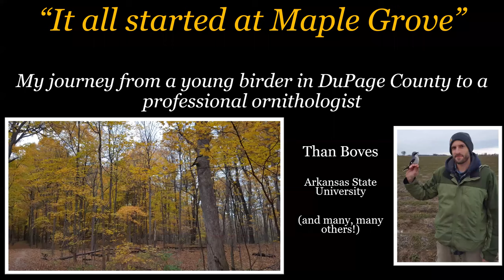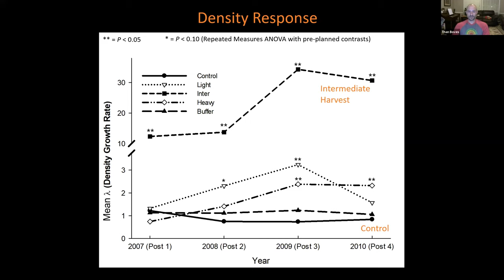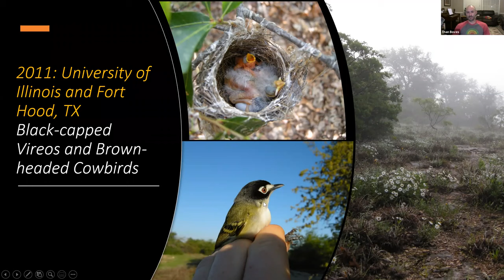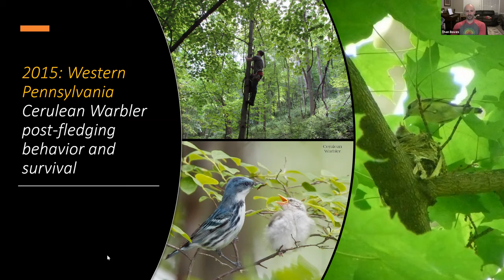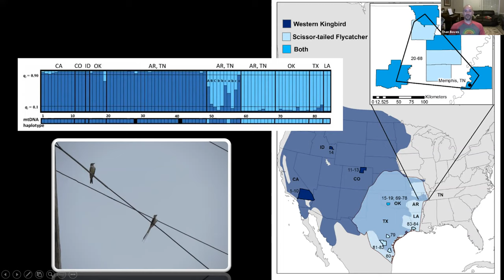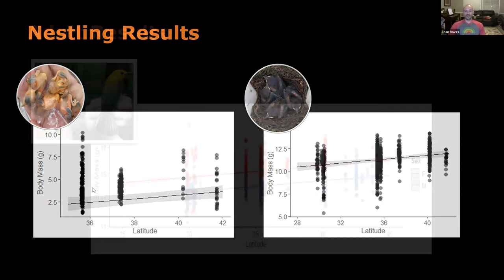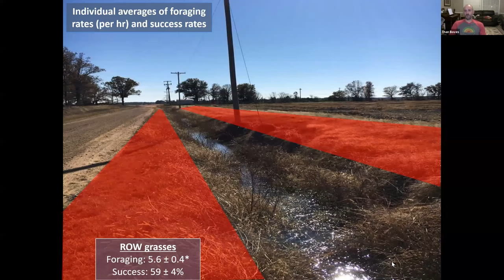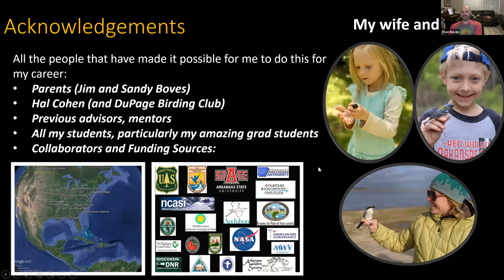DBC Meeting: 15 Years of Avian Research First Inspired by DuPage County with Than Boves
The November 12th, 2020 meeting of the DuPage Birding Club featured DuPage County native and Arkansas State professor Than Boves. In this talk, he hit the highlights of his research as a professional ornithologist since his days at Maple Grove Forest Preserve in Downers Grove.

The video joins the meeting in progress as Than discusses his investigation of Barn Owl collisions on Idaho highways. The presentation also covers summaries of his research on forest management for Cerulean Warblers, sexual selection in Ceruleans, interactions between Black-capped Vireos and Brown-headed Cowbirds, post-fledging life of Ceruleans, hybridization of Western Kingbirds and Scissor-tailed Flycatchers, hemlock decline and Louisiana Waterthrushes, multiple aspects of Prothonotary Warblers, feather mites on warblers, Loggerhead Shrikes in agricultural areas, and Cerulean migration, plus previews of his future research. The evening ends with a robust question and answer session.

Visit the Boves Lab at Arkansas State for more on their research into avian ecology, behavior, coevolution, and conservation